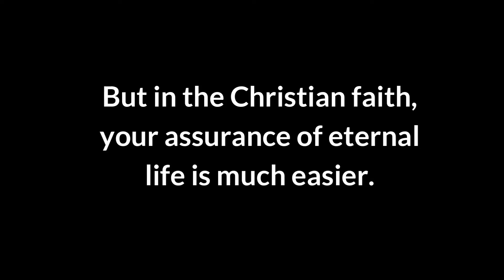If I am good, do I go to heaven?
There is only one requirement for getting into heaven: accepting Jesus as Lord!

Do you want to have a relationship with Jesus?